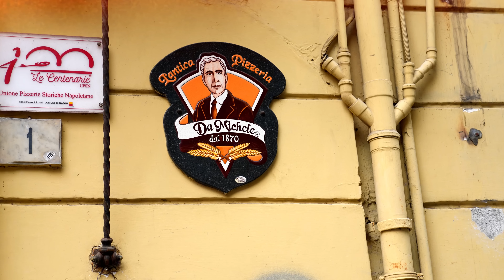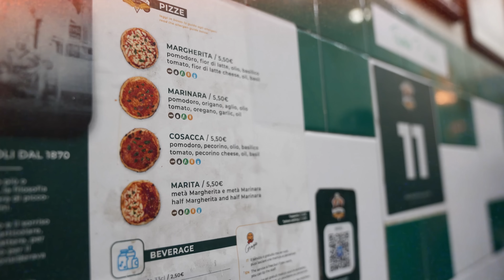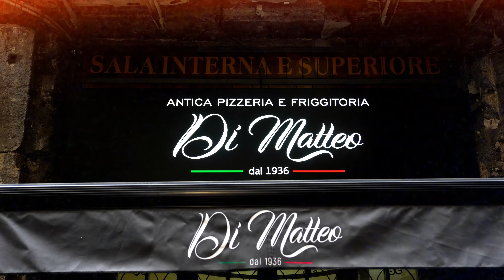שורד 24 שעות על הפיצות הכי מטורפות באיטליה !! (בעיר הפשע נאפולי)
זה הסרטון הראשון מתוך חמישה שצילמתי לכם באיטליה, ואנחנו מתחילים במסע לעבר הפיצות המושלמת, טסתי כל הדרך לאיטליה ומשם נסעתי לנאפולי כדי למצוא לכם את הפיצה הכי טובה שיש.

רונן | רונןגג | רםמקמ | רםמקמעע | פיצה | אתגר 24 שעות | אתגר | ronengg | ronen gg | rubidd אוכל | סרטון אוכל